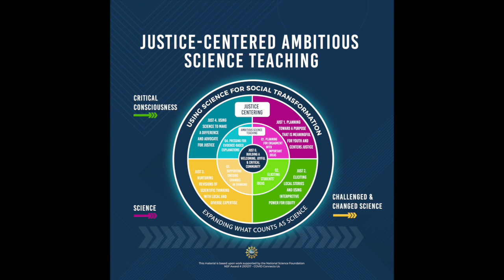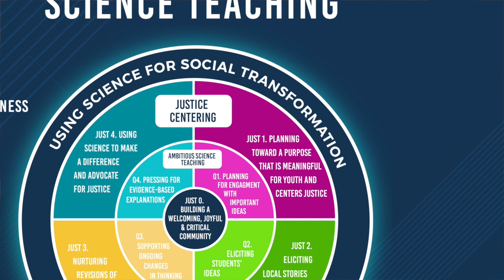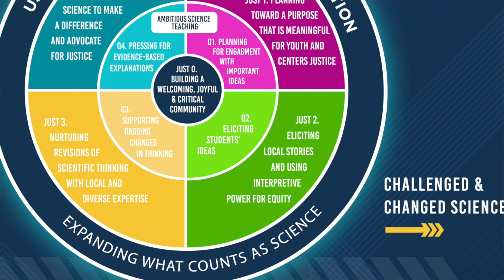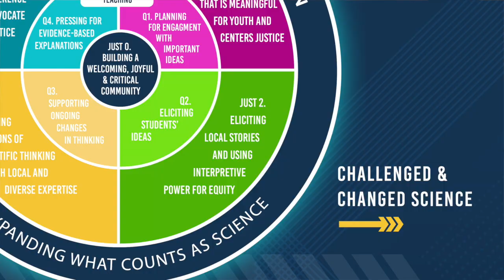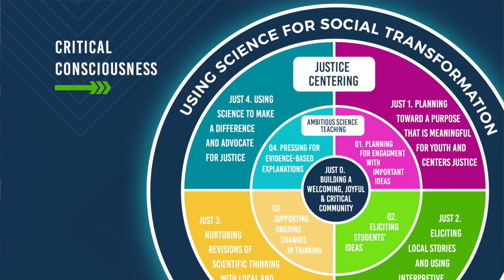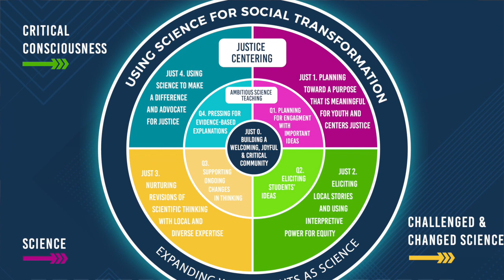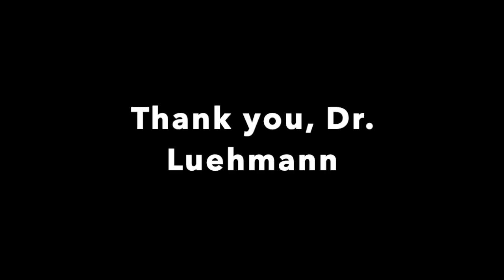The JuST Framework: An Interview with Dr. April Luehmann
In this interview, Dr. Luehmann describes the JuST framework as an outgrowth from AST — expanding each of the core practices to support meaningful, culturally sustaining work and social transformation.

Equity
Emphases in the JuST framework include working on meaningful science learning foci that sustain and support local communities, eliciting students’ stories, and bringing in community expertise — all grounded in relationship.

Research
Read about the JuST Framework in this recent publication: Luehmann, A., Zhang, Y., Boyle, H., Tulbert, E., Merliss, G., & Sullivan, K. (2023). Toward a justice-centered ambitious teaching framework: Shaping ambitious science teaching to be culturally sustaining and productive in a rural context. Journal of Research in Science Teaching.